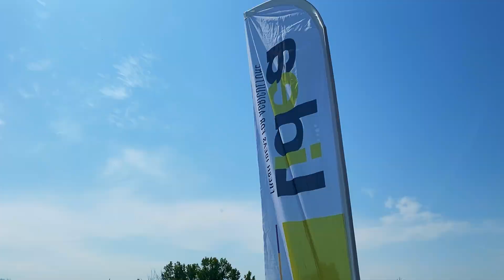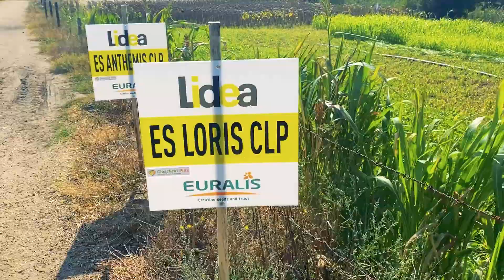85 GÜNDE HASADA HAZIR- EN ERKENCİ AYÇİÇEK - 1 ÇUVAL TOHUM HEDİYE EDİYORUZ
Köyümüzde Engin Tarım'ın tarlalarında düzenlenen Ayçiçek Tarla Günü Etkinliğininde 85 günde hasada hazır hale gelebilen ayçiçek tohumunun özelliklerini ve ne zaman ekilir, hangi tarlaya ekilir gibi soruların cevaplarını bulabileceksiniz.
Etkinlik sonunda düzenlenen çekilişte 1 çuval ayçiçek tohumu kazandım. Videoda söz verdiğim gibi bu kazandığım tohumu çekiliş ile kazanan kişiye hediye edeceğim.
- Bu videoyu Beğenmek ve Yoruma "KATILDIM"  yazmak.
- Instagram da paylaştığım çekiliş gönderisini beğenmek ve gönderinin altına en az 1arkadaşınızı etiketlemek. (Not: Her yorumda 1 kişiden fazla etiket yapmayın. Aynı kişileri tekrar tekrar etiketlemeyin)
-Trakyalı Çifçti Instagram hesabımı takip etmek.
Çekiliş sonucu 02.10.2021 tarihinde Saat 21:00 da Instagramda Canlı yayında açıklanacak.

Videoyu Beğenerek ve Yorum yaparak bana Destek Olabilirsiniz. İyi Seyirler